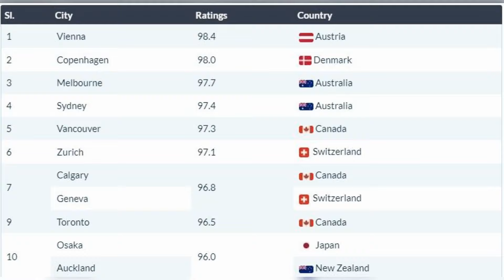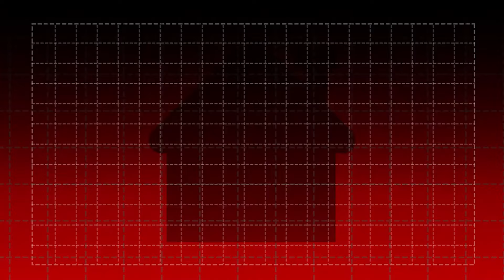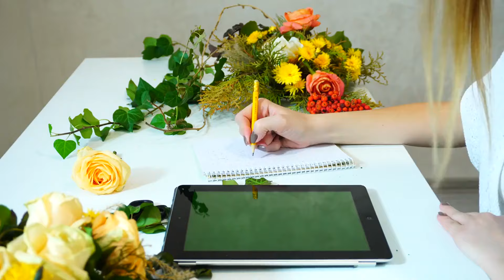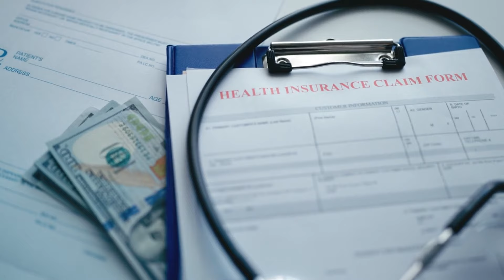These are the Best Places to Live or Retire in | Europe | Asia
Are you considering retiring or moving to Europe or Asia? Check out this video for the best places to live or retire in these regions. From affordable cost of living to cultural experiences, we'll show you some of the top destinations to consider for your next chapter in life!

We would like to draw your attention to the fact that there may be inaccurate data and information presented in the videos! We apologize for these mistakes! We try our best to produce the highest quality videos and provide people useful information, while we thrive to entertaine you as well.